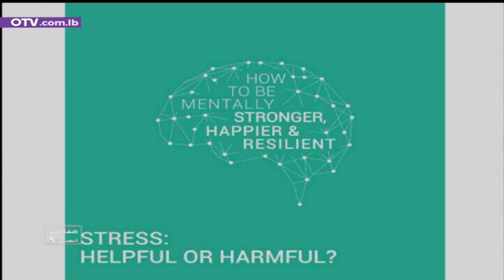Mental Health and Well-Being at Antonine University | Interview with Ms. Jocelyn Saab on OTV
Interview with the Coordinator of the Vice-Rectorate for Integral Human Development at UA, Ms. Jocelyn Saab, on OTV, discussing the MentalHealth and Wellbeing program offered to UA students and staff.